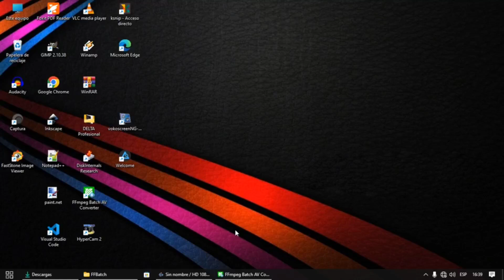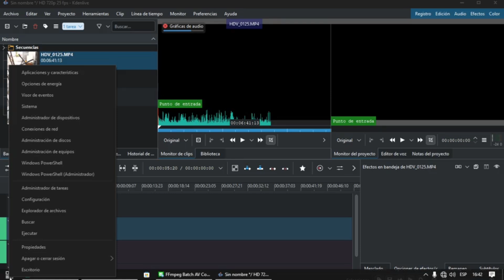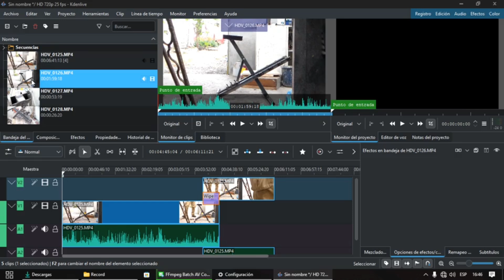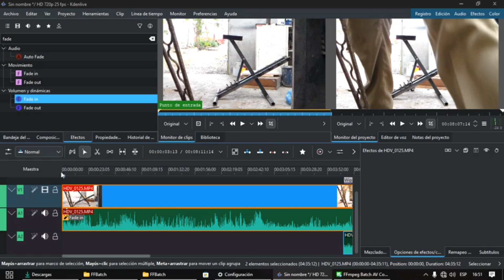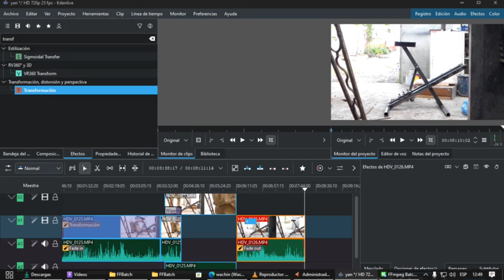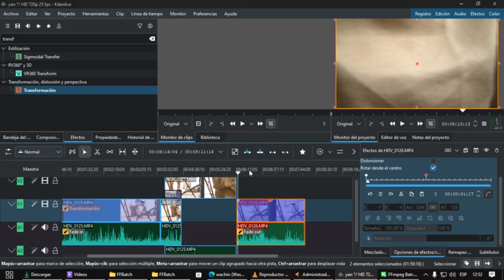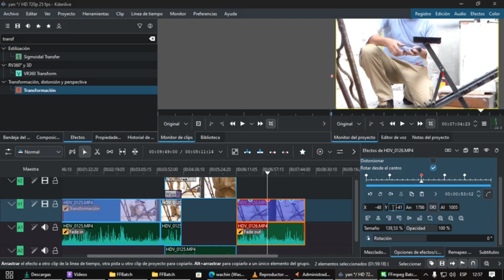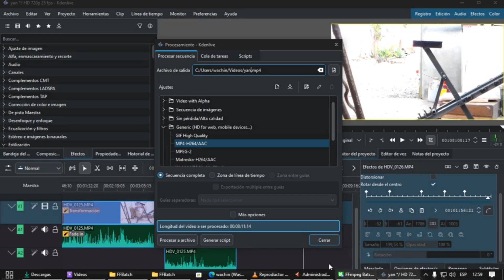Cómo editar videos con Kdenlive (Windows 10)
Kdenlive es un editor de videos gratuito (Software Libre) multiplataforma: Windows, MAC, Linux. En este video trato de explicar cosas que generalmente hago para editar videos. Este video lo hice para Yandri, el Señor te bendiga